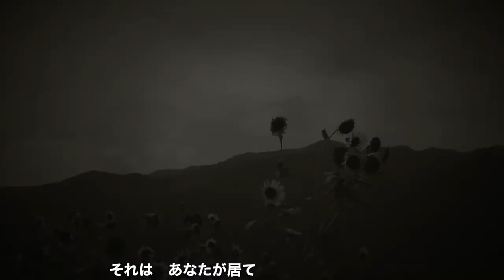小松未歩さんの『向日葵の小径』をVR（バーチャルリアリティ）で演出してみました。 I try to made a movie in VR.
ほぼほぼ一年近くぐらい動画、あげてませんで💦
みなさまいかがお過ごしでしょうか。

提供：　（VRoidキャラクター）　VRoid studio様
　　　　（VRoid衣装デザイン）　Yoko's Booth 様
　　　　（VRoid実装完了後の動画変換協力）　3tene様（3tene pro使用）
　　　　（サムネ用に編集した画像素材）　ClipStudio様（pro版使用）
　　　　（ロケーション・撮影は私自身です）　滋賀県・大阪府方面

　　　　『向日葵の小径』　作詞：小松未歩さん
　　　　　　　　　　　　　作曲：小松未歩さん
　　　　　　　　　　　　　（歌詞など楽曲作品典拠元：GIZA studio様）

                Music Lyric  license by Miho Komatsu.